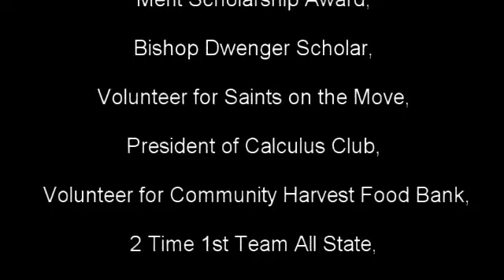Remound Wright #20 RB 2010 Highlights by Championship Grade Video